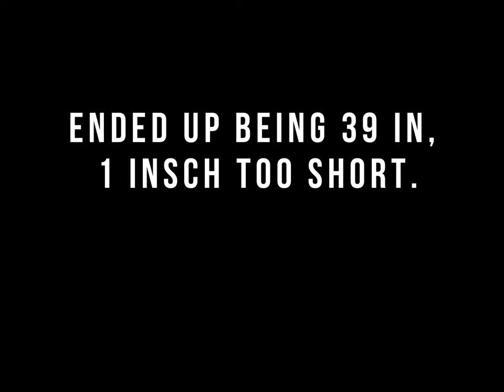My best sturgeon fishing day I have ever had!!! (catch and cook)